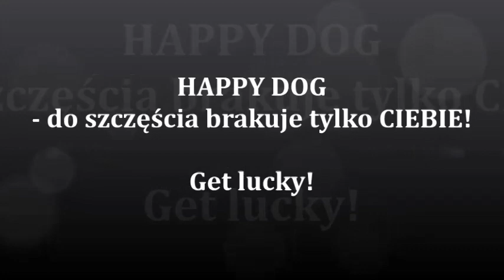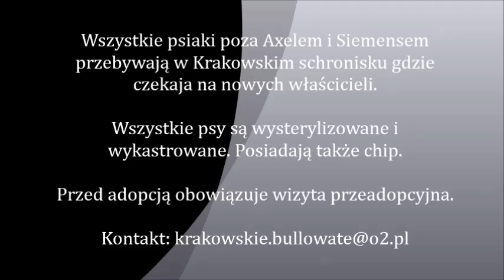Krakowskie bullowate do adopcji!